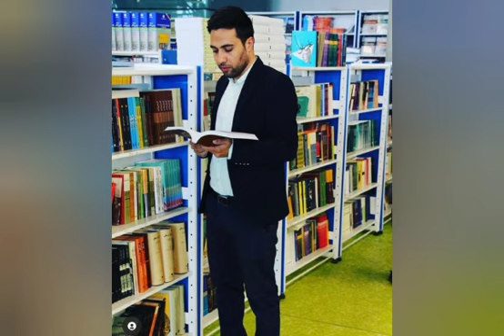بهترین انتشارات برای کتاب اولی ها ۰۹۳۹۳۳۵۳۰۰۹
"در خانواده کتابخانه‌ها، بهترین جایگاه برای کتاب اولی‌ها، با انتشارات بین المللی حوزه مشق"

انتشارات بین المللی حوزه مشق، به عنوان یکی از بهترین و معتبرترین ناشران در صنعت کتاب، با افتخار اعلام می‌کند که آماده انتشار کتاب‌های شعر، دلنوشته، داستان، رمان، زندگینامه و بسیاری دیگر از انواع ادبیات به زبان فارسی است.

با توجه به تخصص و تجربه بیش از چهل ساله خود در حوزه نشر، انتشارات بین المللی حوزه مشق با بهره گیری از جدیدترین تکنولوژی‌های چاپ و بهره مندی از بهترین چاپخانه‌های داخلی و خارجی، به انتشار کتاب‌های با کیفیت و به روز برای شما عزیزان می‌پردازد.

هدف ما در انتشارات بین المللی حوزه مشق، ترویج فرهنگ کتابخوانی و ایجاد فضایی برای تولید و انتشار آثار ادبی با کیفیت و برجسته است. این ناشر برای انتشار کتاب‌های شما، بهترین نویسندگان و مترجمان را به کار می‌گیرد و با توجه به خلاقیت و نوآوری، تمام تلاش خود را برای انتشار کتاب‌های شما به کار می‌گیرد.

با انتشارات بین المللی حوزه مشق، شما می‌توانید به راحتی کتاب‌های خود را منتشر کنید و از خدماتی همچون ویرایش، طراحی جلد، تدوین محتوا، چاپ و توزیع در سراسر کشور و جهان بهره‌مند شوید.

جهت انتشار کتاب‌های خود با انتشارات بین المللی حوزه مشق تماس حاصل فرمایید:

منحصر بفرد ترین انتشارات ایران، مجموعه بین المللی حوزه مشق
از سایت های مجموعه دیدن کنید👇